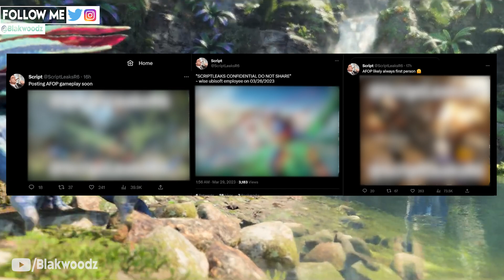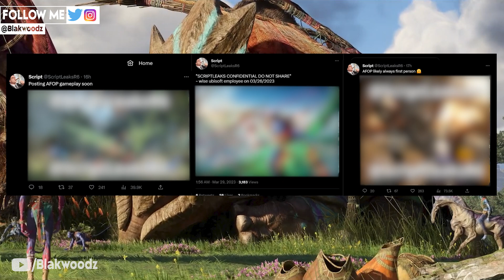Avatar: Frontiers of Pandora™ | Gameplay LEAKED!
Avatar Frontier of Pandora an open-world rpg game set in the avatar movie adaptation and avatar game universe has been leaked. We've just received a brand new avatar frontiers of pandora gameplay leaked by one of the users on twitter and it seems like all of the leaks shown on his profile is actually true as it is confidential information from Ubisoft and as far as what we've seen ubisoft avatar gameplay ps5, xbox & pc. Now I personally loved the way the first person avatar game graphics kinda looked, but I would any day always prefer a full on third person perspective camera view for the game. Now avatar 2 gameplay is something we've been concerned about cuz Ubisoft has revealed that avatar frontier of pandora game gameplay open-world game will feature a first person mode and not a third person mode and the community did not receive that too well of a positive reaction. Due to which could be a crucial reason as to why avatar frontier of pandora gameplay is now mostly being switched to third person mode open world games upcoming 2023 PS5, due to which they are now delaying the game. It We've received new details on the gameplay from a leaker The details come via user u/Eht_Hctins, who has a history of posting game details on the platform. Their post mentions the in-game combat system, how quests work, and the game’s world.